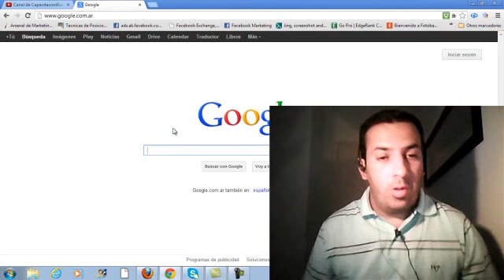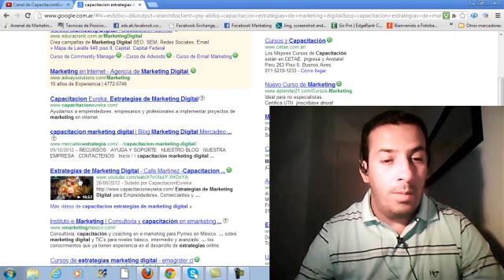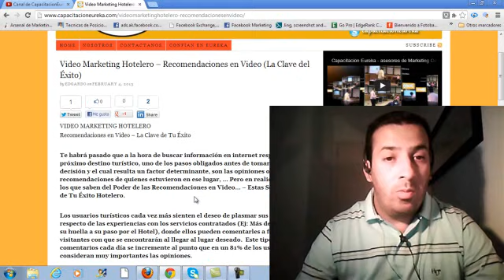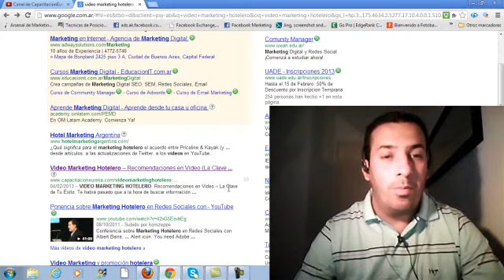Como Posicionar con Videos en Google - (Pruebas Reales)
Te mostramos como utilizando técnicas y estrategias de marketing con videos en YouTube.com, puedes aparecer en las primeras posiciones de Google.com ante los ojos de potenciales clientes y en la primera pagina del Buscador (primeras posiciones). Aprovecha toda la Potencia del Video Marketing y Saca Ventaja de la Competencia.